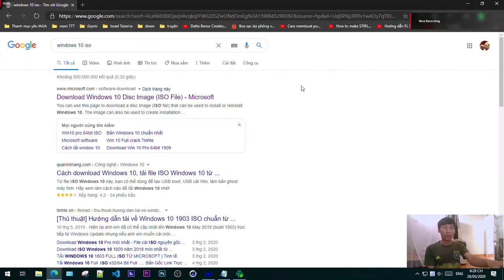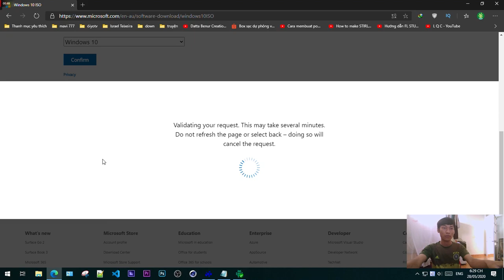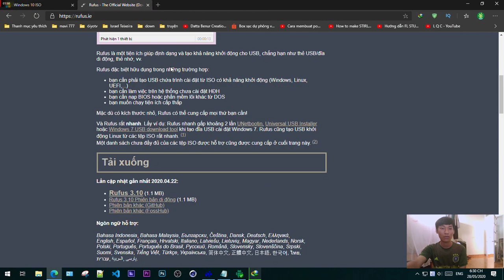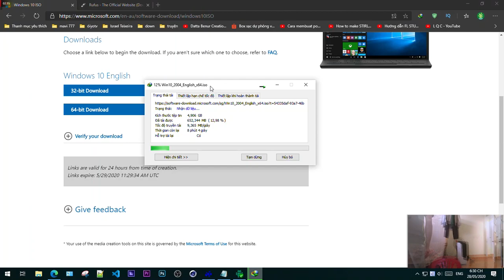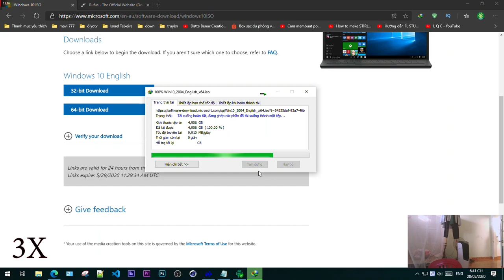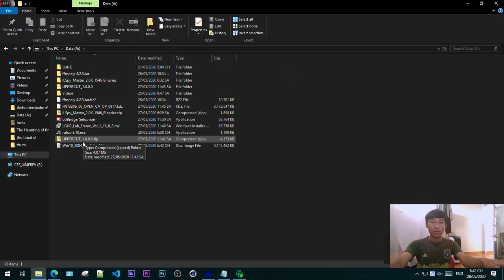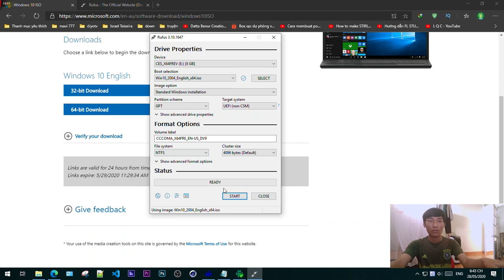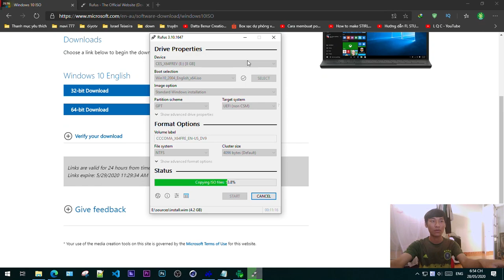Hướng dẫn chi tiết cách cài Windows 10 Pro bằng USB | USBを使用してWindows 10をインストールする方法の詳細な手順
Hướng dẫn chi tiết cách cài Windows 10 Pro bằng USB | USBを使用してWindows 10をインストールする方法の詳細な手順 KÊNH NÀY EM QUAY VỀ THỦ THUẬT ONLINE  Hãy  LIKE SUBSCIRBER ỦNG HỘ EM VỚI Ạ

© Bản quyền thuộc về THỦ THUẬT ONLINE